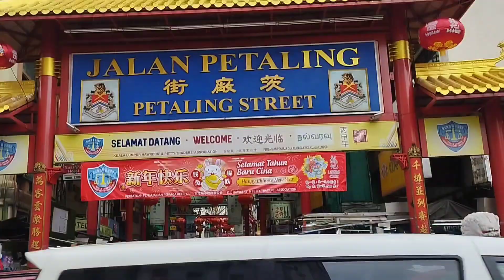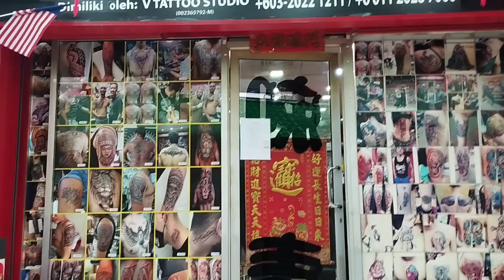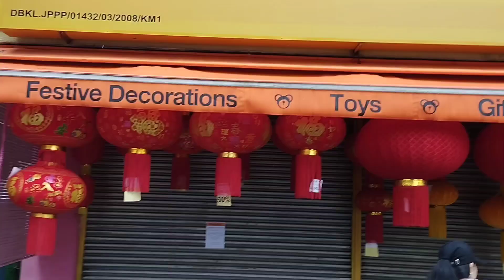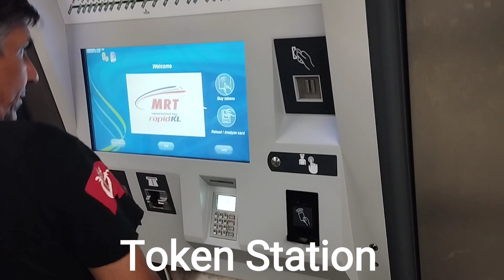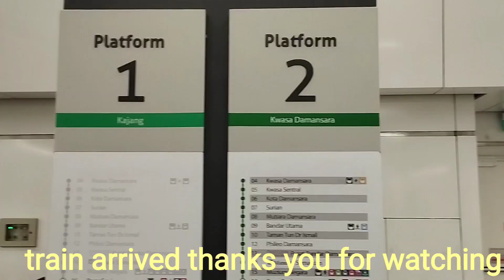Petaling Street Kuala Lumpur ! China town Malaysia ! Travel Vlog.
Petaling Street Kuala Lumpur China town! 4K,
Petaling Street Market is well known for both its “imitation” goods and its culturally diverse culinary options. With hundreds of vendors selling everything from designer bags to traditional fried rice noodles, Petaling Street is a destination for tourists and locals looking for a bargain. Chaotic but charming, Petaling Street Market is accessible by numerous buses, trains, taxis, and rickshaws, and the site is easily recognizable--it has multiple, well marked entrances, the primary entrance marked by a giant red arch marked “Jalan Petaling” in striking gold script.
The market is near numerous cultural landmarks including one of the largest mosques in Kuala Lumpur, Masjid Jamek, and Sri Maha Mariamman Temple, home of the Hindu Lord Murugan’s Chariot. Petaling Street has many designated seating areas for eating and socializing, and it is well protected from the sun. The surrounding city is relatively blocked from sight, allowing market goers and vendors to fully immerse in the dynamic life of Petaling Street,

petaling Street food is very famous,also have best massage centres including freshment 😜

Travel and Technology